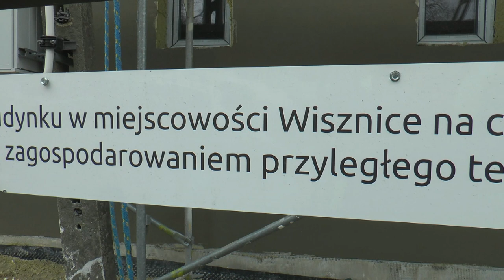Już niebawem do Wisznic wróci kino! Projekt rewitalizacji trwa.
W ramach rewitalizacji Gminy Wisznice powstaje budynek, który będzie miał wiele funkcji społecznych m.in. rehabilitacja, spotkania mieszkańców czy własnie mała sala kinowa!